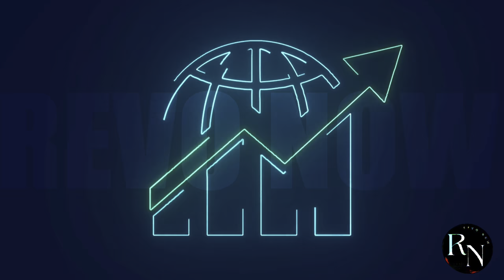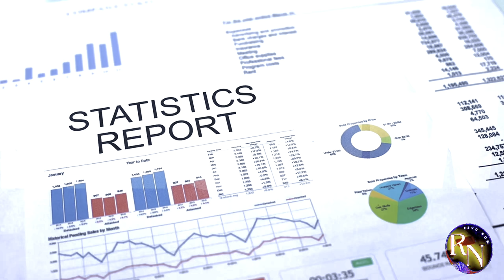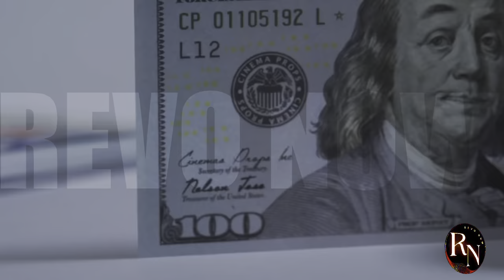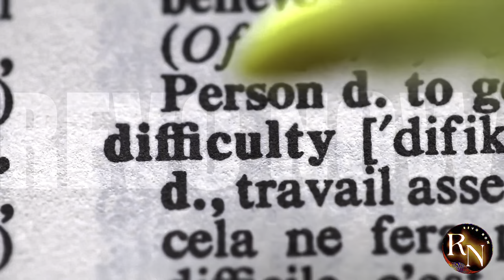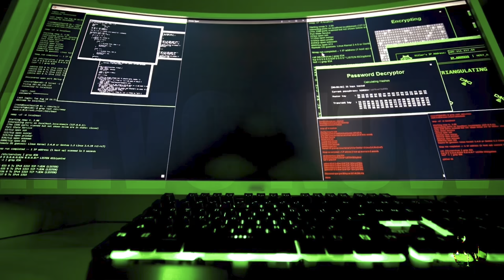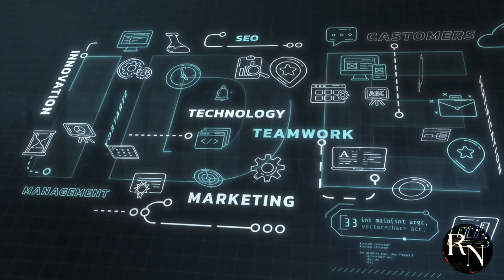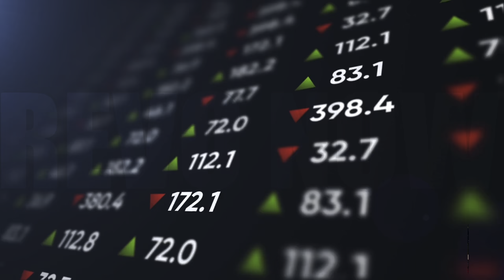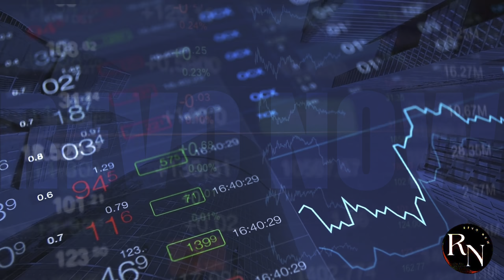ADAPT OR DIE: THE FUTURE OF US BUSINESS IN CHINA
The world is watching as China continues to rise as a global economic power, but will it dominate US business in 2024? In this video, we explore the possibilities and implications of China's growing influence on the global economy. From trade wars to technological advancements, we'll examine the key factors that could contribute to China's dominance and what it means for American businesses and investors. Join us as we delve into the future of global commerce and explore the potential consequences of a China-led economy.